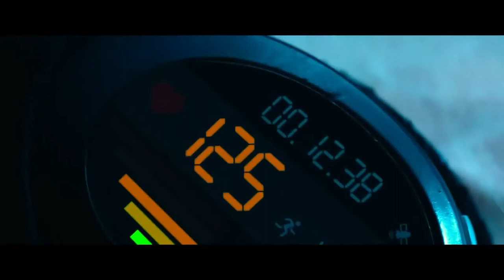Бег трейлер русского фильма #2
Бег (2021) трейлер смотреть онлайн